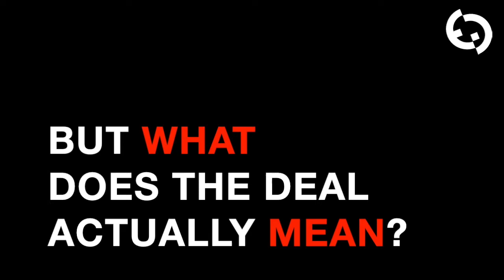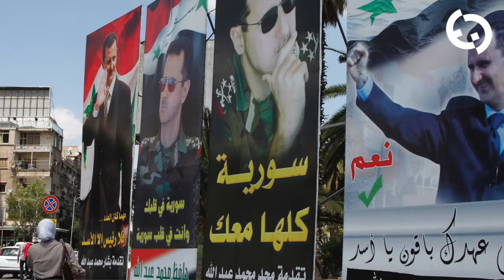Can the U.S. and Russia Save Syria?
What have the Americans and Russians agreed to? Why did they agree to work together in the first place? Can this deal end Syria's civil war? Will it save lives?

Eurasia Group Chairman Cliff Kupchan answers the big questions on Syria.